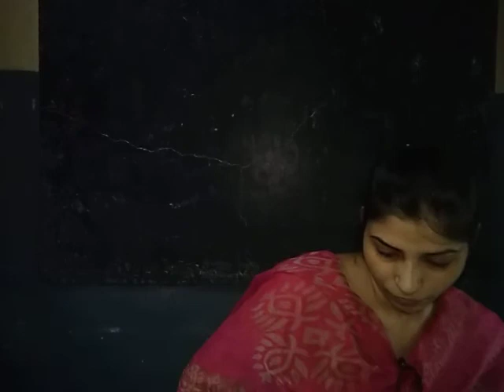Class 5 English Chapter 1 Full Reading.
By Pooja Mam